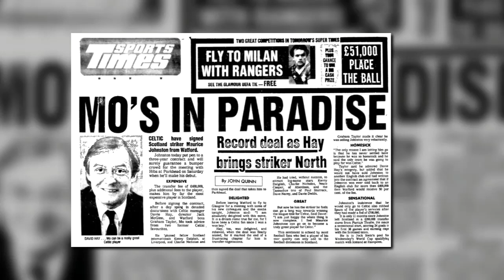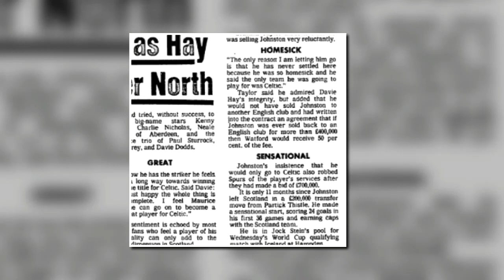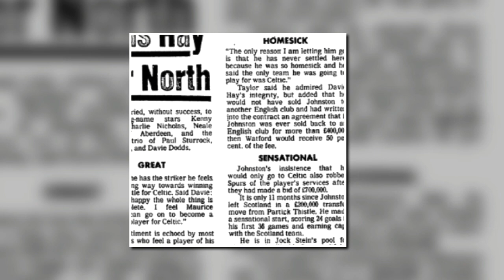11th October 1984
On this day in 1984, Celtic signed Maurice Johnston from Watford